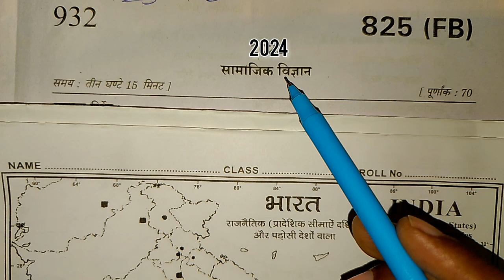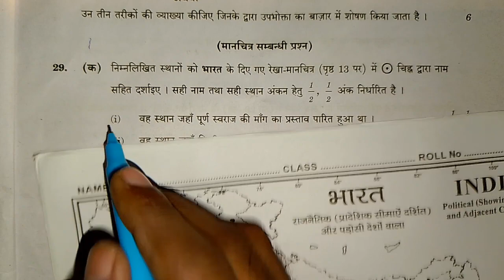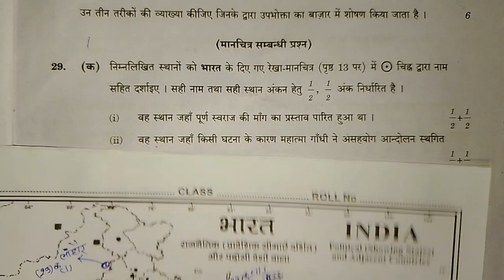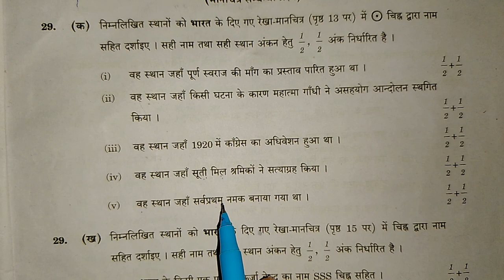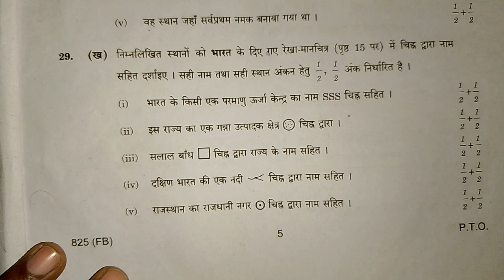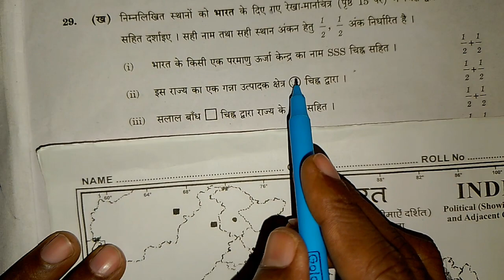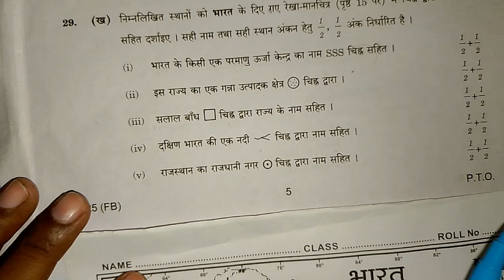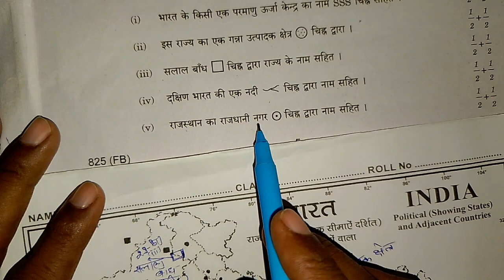class 10th सामाजिक विज्ञान paper 2024 | 10th मानचित्र कैसे भरने का ट्रिक | 10th samajik vigyan paper